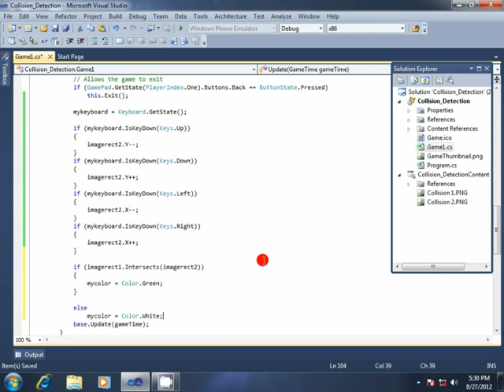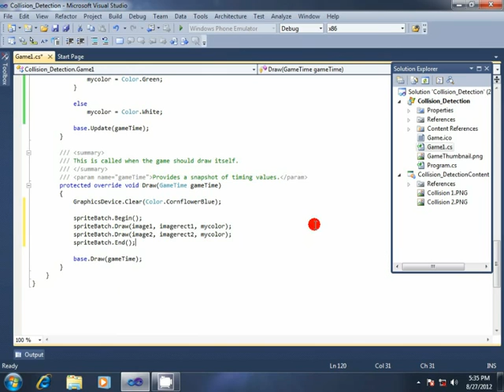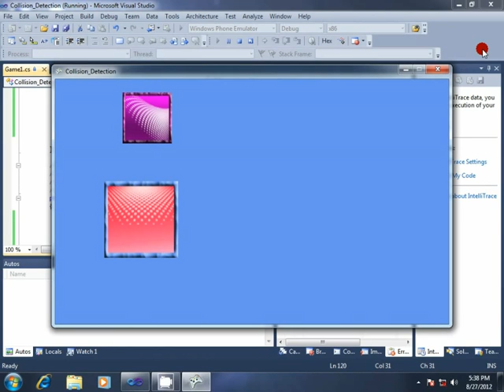10-Collision Detection Part 2- Rectangle Collision Detection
Collision Detection is a basic part in Game AI.You can learn how to detect collision in xna game studio with 2D sprites.